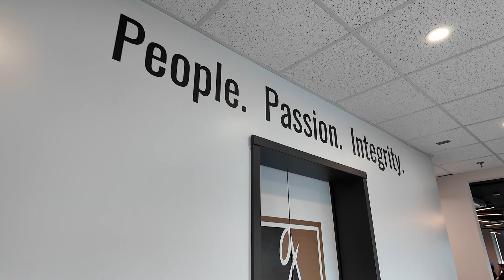Professional Services Award Finalists- 2024 Business Excellence Awards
Congratulations to the finalists for the Professional Services Award in the 2024 Business Excellence Awards, presented by Swish Maintenace Limited: Acceptance Nurse Psychotherapy, Gauvreau Accounting Tax Law Advisory, and Holmes Riseley LLP.